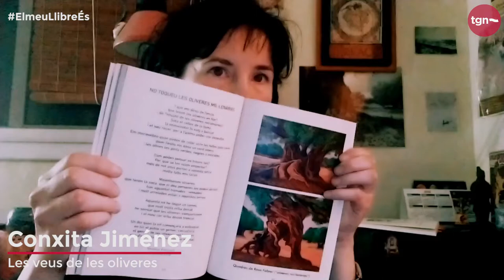Conxita Jiménez presenta "Les veus de les oliveres"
Diversos autors/es. (2020):  "Les veus de les oliveres",  Arbres en Peu de Vida.

SantJordiTGN 2020
La Casa de les Lletres ha demanat a autors i autores del Camp de Tarragona que ens facin arribar vídeos presentant les seves novetats literàries!